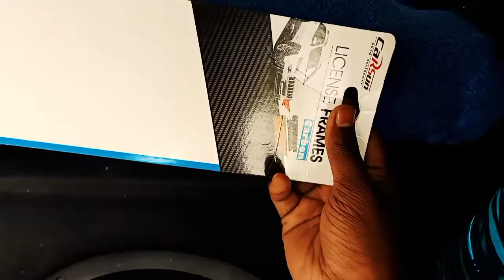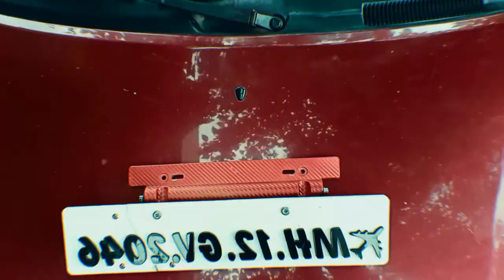number plate holder installation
number plate holder red carbon fiber installation.